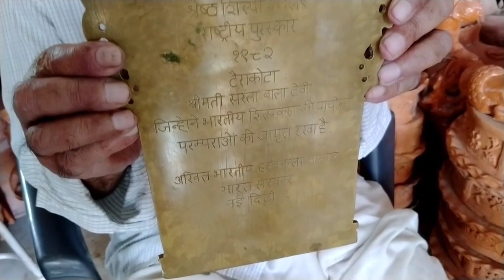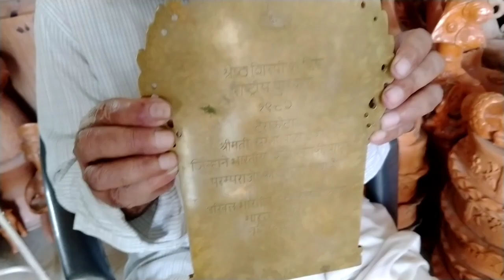Dhubri Assam Terracotta Village Handmade Idols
Iss video me Aapko Dikhaya Gaya hai ki Dhubri Assam ke chote se gaon me bohot hi accha silpikar rehta hai jinko desh Videsh se bhi award diya Gaya hai apne Kam ki bajay se.